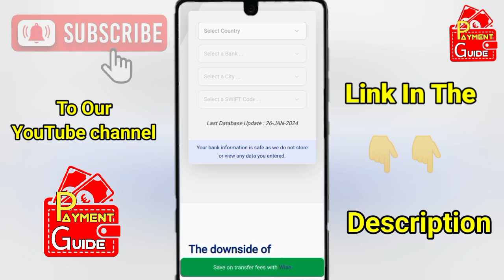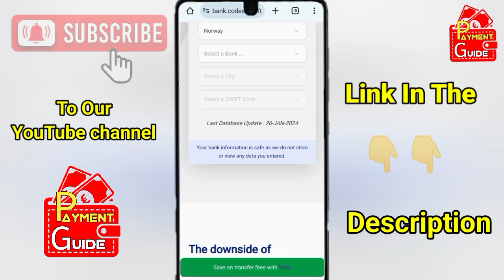How to get Handelsbanken Norway Swift code? | Payment Guide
In this video you will learn how to get your Handelsbanken of Norway swift code. The complete process of getting the swift code of Handelsbanken Norway is explained in this video in detail, so watch the video till the end without skipping to know the whole process.